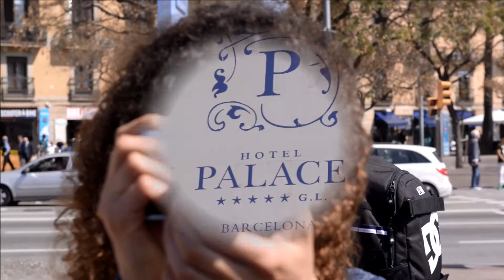BCN FAM TRIP V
BARCELONA FAM TRIP FROM MEDINA